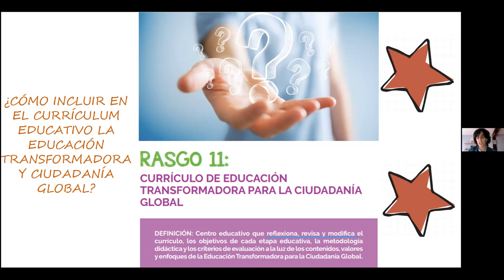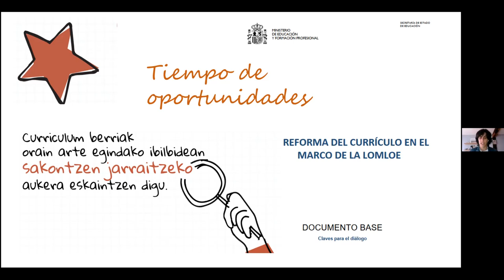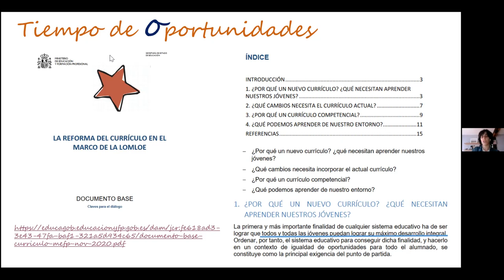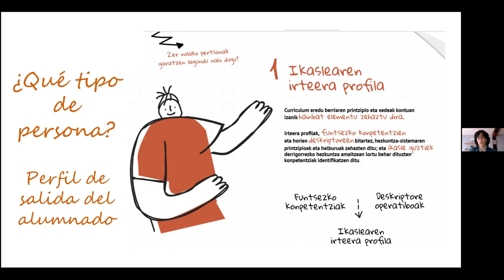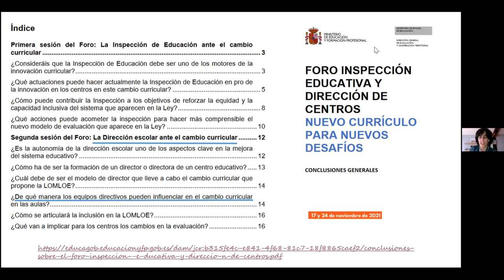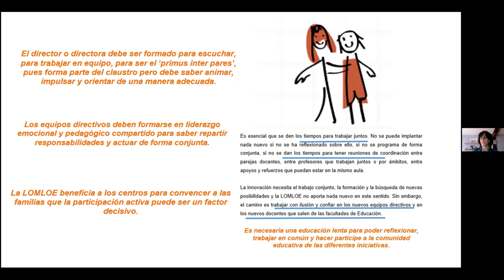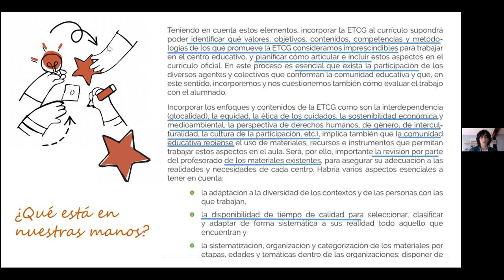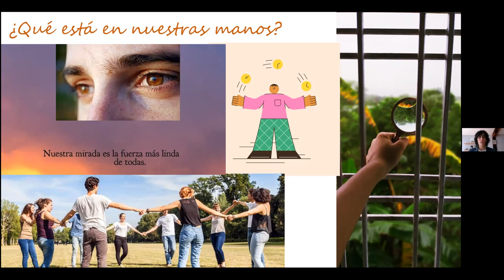CírculoAprendizaje.Sesión3.EvaRodriguez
Sesión. Círculo de Aprendizaje. Eva Rodríguez.
RASGO 11: Currículo de la ETCG